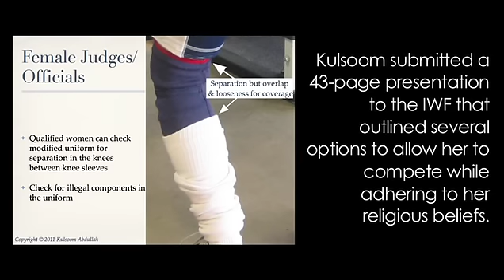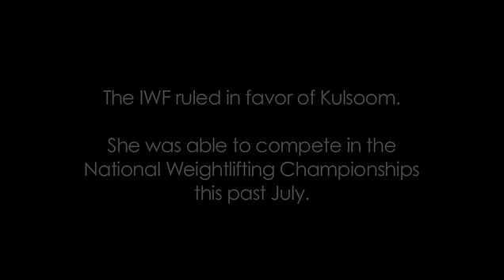CrossFit - "Lifting Boundaries" with Kulsoom Abdullah